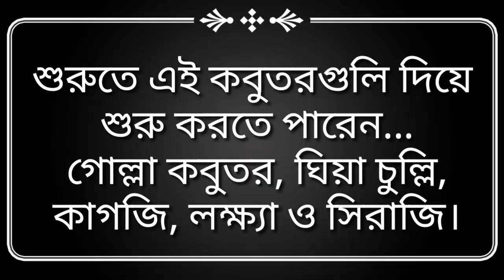যে কবুতর দিয়ে শুরু করবেন How to Starting Pigeon Farm | Begin With this Pigeons নতুনদেের জন্য কবুতর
Starting Pigeon Farm. How to start pigeon farming. Begin  With this Pigeons. যে কবুতর দিয়ে শুরু করবেন | Begin Pigeon Farm | Starting  With this Pigeons | নতুন অবস্থায় কবুতর | start new pigeon lover pigeons farm. starting pigeon racing. starting a pigeon loft.

 _____________________________________ হ্যালো কবুতর প্রেমি বন্ধুরা! সবাই কেমন আছেন? আশা করি সবাই ভাল আছেন। আপনারা দেখছেন প্রিয় কবুতর। বন্ধুরা কবুতর আমাদের খুবি শখের এটা প্রাণী! আর কবুতর ভালবাসে না এমন মানুষ পাওয়া খুবি কষ্টের। কারণ কবুতর হচ্ছে শান্তির প্রতিক। কবুতর দেখলেই কেমন যেন একটা মায়া জন্মে মনের ভেতর। তাইত কবুতর কে প্রতিটা মানুষি ভাল বাসে। কবুতরের নাম জানে না এমন মানুষো পাওয়া যাবে না! কারণ পোষা পশু পাখির মধ্যে কবুতর হচ্ছে সবচাইতে পরিচিত প্রাণী। কবুতরকে মানুষ সেই প্রাচিন কাল থেকে পুষে আসছে। আগে মানুষ এই কবুতর কে পুষত যোগাযোগ মাধ্যমের জন্য। কারণ প্রাচিন কালে এখনকার মত কোন ফোন বা ইনটারনেট ছিল না। তাই মানুষ চিঠি আদান প্রদান করত এই কবুতরের মাধ্যমে। এখন কবুতর কে সেই কাজ থেকে অবসর দেয়া হয়েছে। কিন্তু কবুতর রয়ে গিয়েছে আমাদের মনের ভেতর। আর তাইত আজ কবুতর হচ্ছে শৌখিনতা প্রতিক। এ ছাড়া আজ কাল অনেকেই এই কবুতর পুষে নিজের ও পরিবারের ভরণ পুষন করে আসছে। কবুতর খুবি সম্ভবনা ময় একটি গৃহপালিত পাখি। যার মাধ্যমে আপনিও লালন পালন করে বেকারত্ব দুর করতে পাড়েন। আর তাইত কবুতর কে মানুষ চিঠি আদান প্রদানের কাজ থেকে অবসর দিলেও নিজের কাছ থেকে কিন্তু অবসর দেয়নি। বন্ধুরা আমাদের দেশে না না জাতের কবুতর পাওয়া যায়। এর বেশির ভাগি হচ্ছে বিদেশি জাতের কবুতর। আমাদের দেশি জাতেরো কিছু কবুতর রয়েছে। যা আমাদের গ্রাম দেশে সহ শহরেও দেখা যায়। তবে আপনি যদি সঠিক ভাবে কবুতর লালন পালন করেন তবে আপনি আপনার প্রয়োজন মিটিয়ে সেই অর্থদারা আপনি আপনার বেকারত্ব দুর করতে পাড়েন। তাই বন্ধুরা আসুন আমরা কবুতর কে ভাল বাসি এবং কবুতর সঠিক ভাবে লালন পালন করে আমরা আমাদের বেকারত্ব দুর করি। সব শেষে সবাইকে অনেক অনেক ধন্যবাদ।